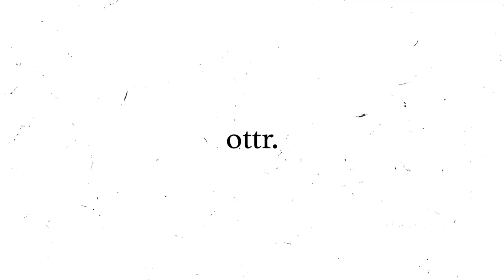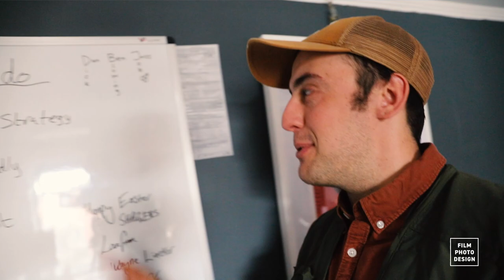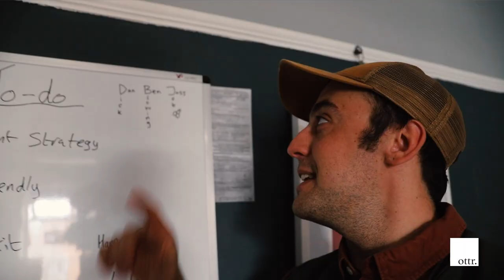CANON R5 with ZHIYUN CRANE 3S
Using the CANON R5 with the ZHIYUN CRANE 3S
In this week's vlog, we test out the CANON R5 with ZHIYUN CRANE 3S for the first time! Dan shows off his new swanky utility vest and Ben can't stop having phone calls.